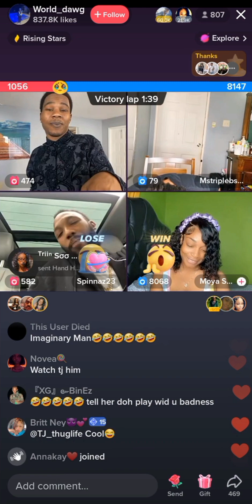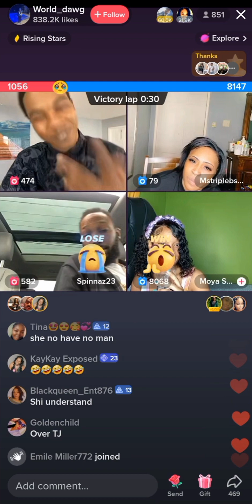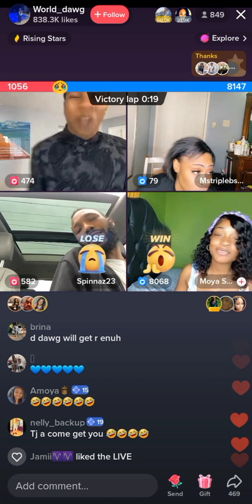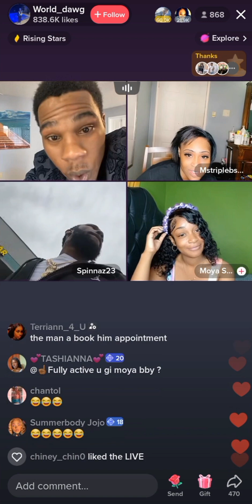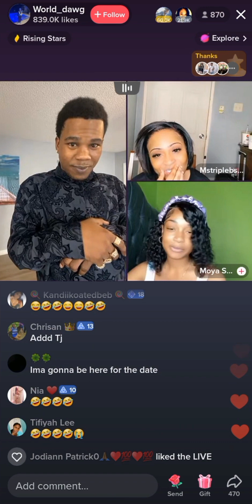OMG😱 World Dawg tell Moya he will b€@t up her man Must Watch 🔥🔥